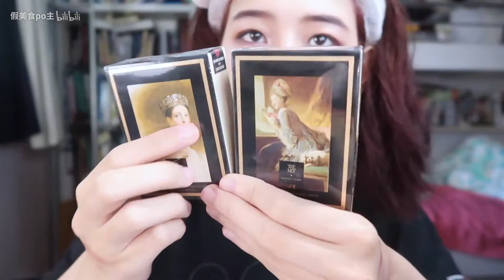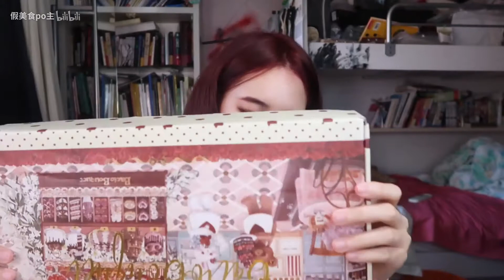直男第一次穿Lolita 老爸反应一言难尽 红发腮红妆 染发 搞笑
谢谢大家的支持喜欢和鼓励
请你们当搞笑视频看